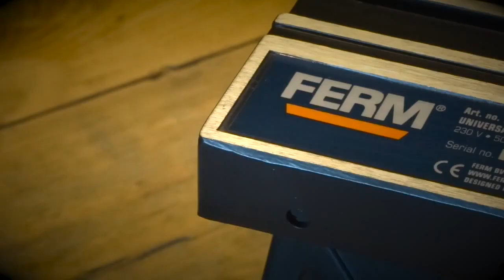FERM Bovenfreestafel PRA1011 | mystore.